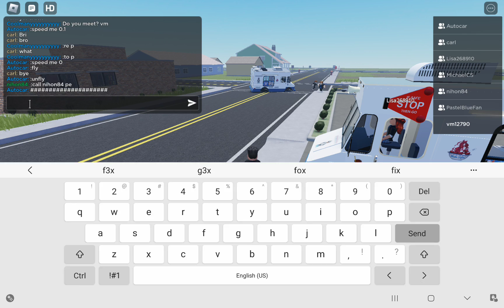Michael Softee ice cream truck in roblox!